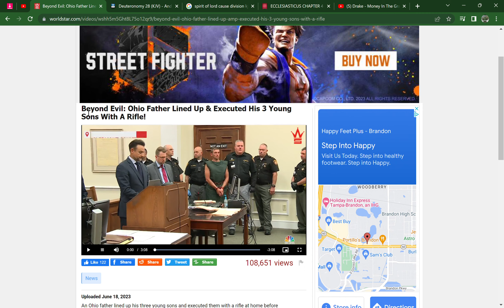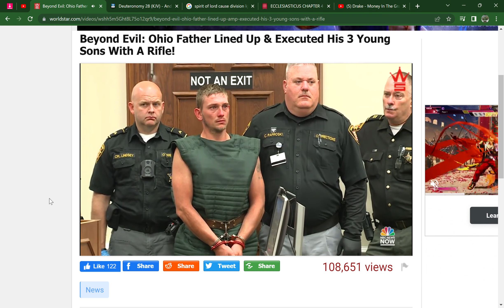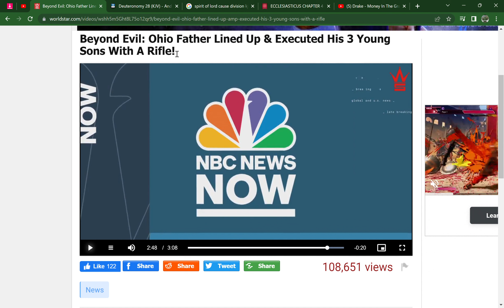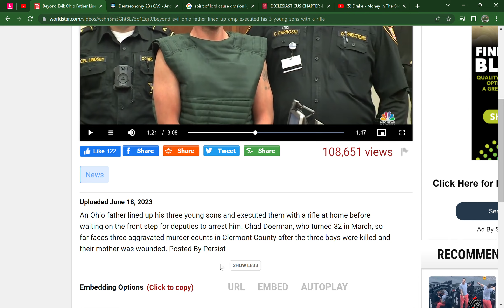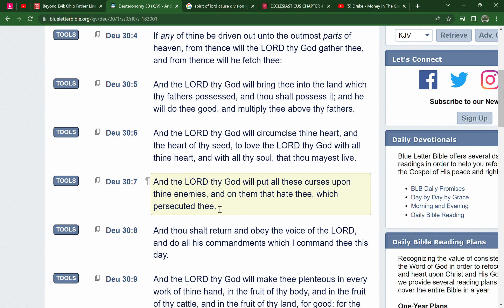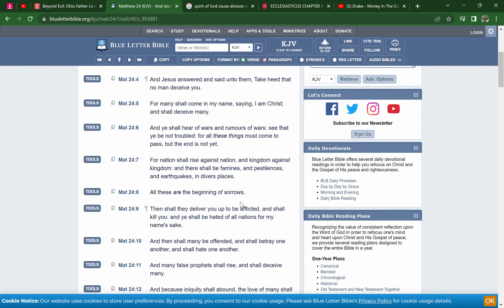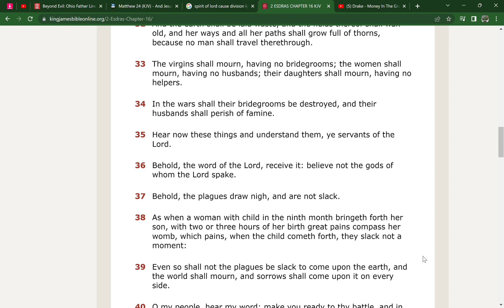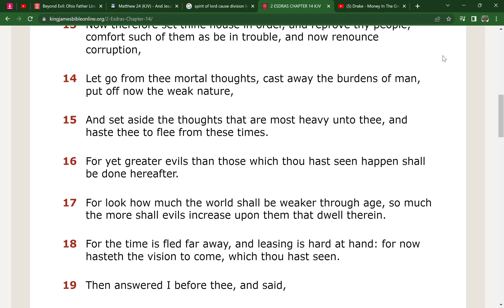Father Murdered his 3 sons with execution ! People are getting cold 😱🥶